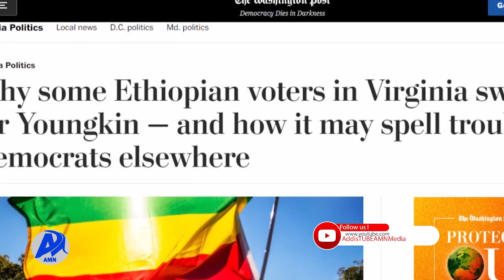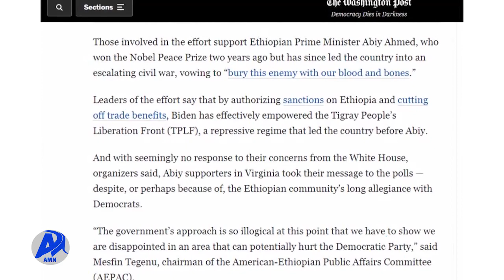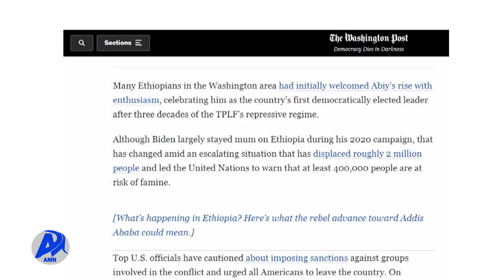Addis Miidiyaa Neetwoorki (AMN) Sadaasa 06/2014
Lammiileen Itoophiyaa Ameerikaa Kutaa Bulchiinsa Varjiiniyaa Jiraatan Filannoo Taasifameen Sagalee Isaanii Bakka Bu'aa Riippablikaanotaa Kan Ta'e Gileen Yaangkiiniif Kennuu Isaanitiin Sodaa Warra Diimokraatotaa Ta'an Jechuun Barruun Waashingtan Post Gabaase.